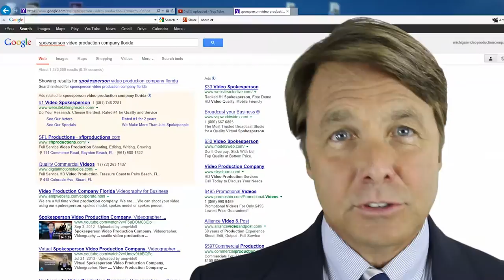Video Production Company, Videographer, Videography, Florida, Jupiter, Palm Beach Gardens, Stuart